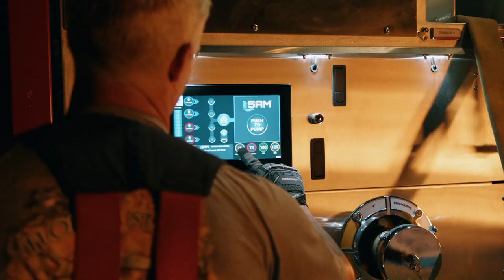SAM - Transforming Traditional Fire Truck Pump Operations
SAM is an integrated total water control system that manages your truck’s pump, tank, intakes and discharges. The SAM system replaces your pressure governor and takes care of opening and closing valves based on operator settings. Now you can have all your pump controls in a 10″ touch-screen display.